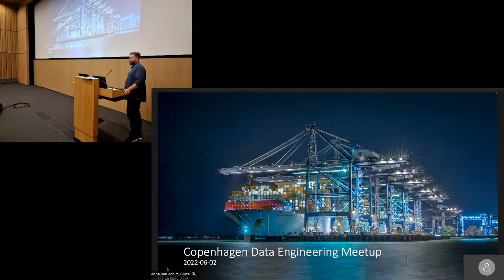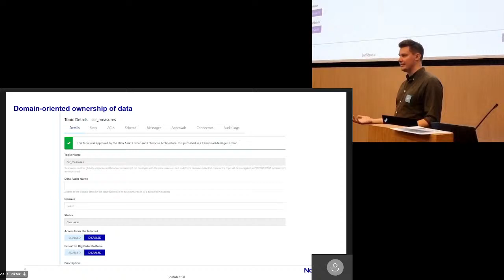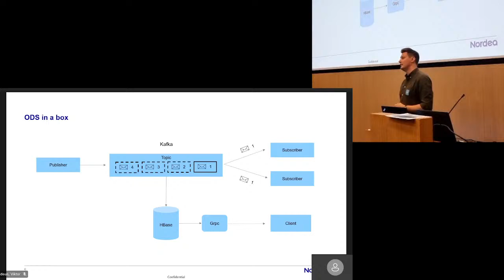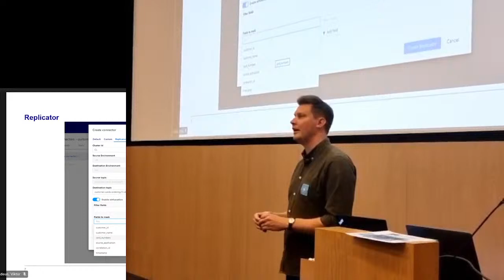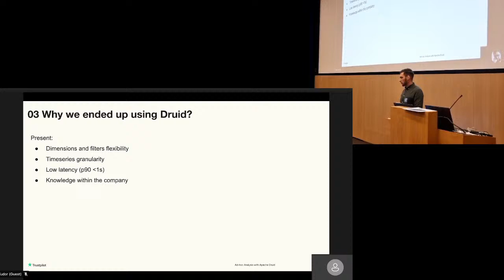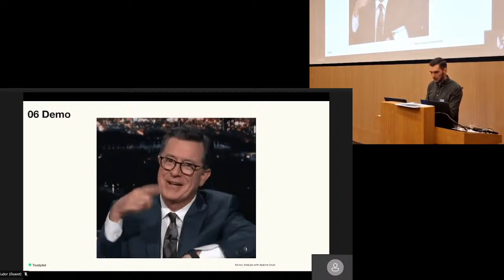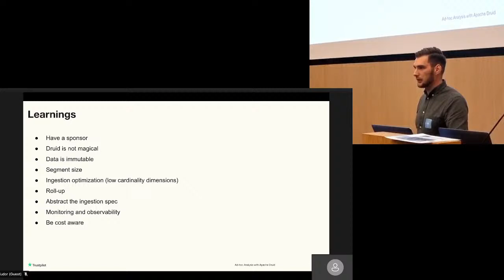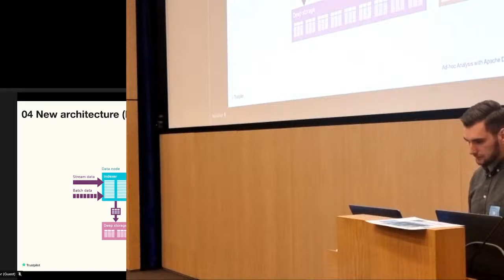Copenhagen Data Engineering (June 2022)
For the Copenhagen Data Engineering June 2022 session we had two presentations:

- Interested in seeing how to turn 700 million daily events into useful data? Viktor Edeus will present Nordea's take on data mesh utilizing the Kafka ecosystem in combination with Hadoop

- Tudor Cojocaru, Staff Engineer at Trustpilot will present how their team enabled sub-second ad-hoc analysis on large data volumes with Apache Druid